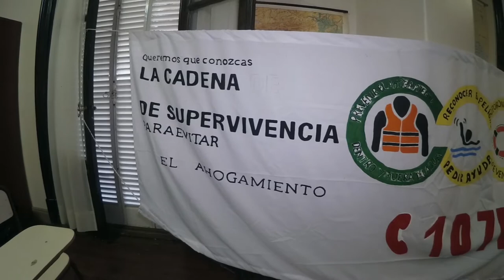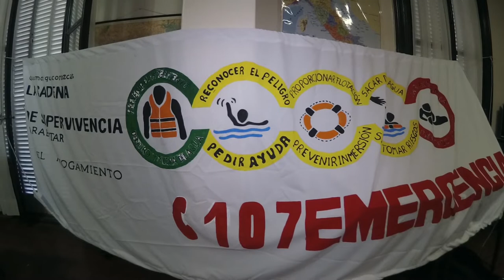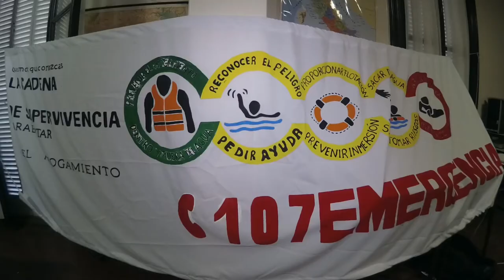CANAL 35 Televisión Digital - Cadena de supervivencia para evitar el ahogamiento